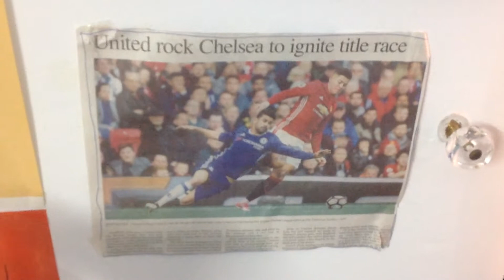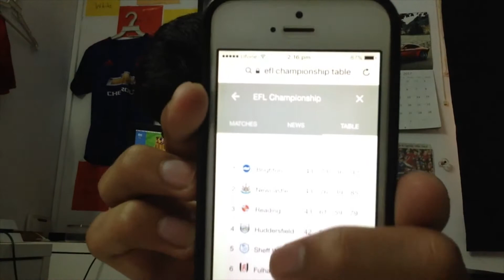I BETRAYED THEM!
NO.. i didn't betray them.. I'm still a united fan..

Snoop Dogg - Smoke Weed Everyday
Two Steps from Hell - Heart of Courage
Lady Bee - Drop It Down Like
Lookas - Genisis
Otto Cry
Rude Kid - One Take
Aero Chord - Surface TUB remix
Punjabi Mundaya to bach gai or whaterver
WWE - Shinsuke Nakamura Them Song
Spongebob - Trap Remix
Ksi Guitar song
Minoru - 187
Dutty Moonshine - takin it back
Timmy Trumpet - Freaks
Samoa Joe - Theme
Kano - Garage Skank
Turn Up (CAKED UP REMIX) - VIC
Boy Oh Boy - Diplo & GTA
Selfie - The Chainsmokers (Creaky Jackals Festival Trap Remix)

Celebrate Life - Happy Upbeat Music: Download and license this instrumental song as background music for your own video:

Good Times - Happy Instrumental Music: Download and license this instrumental song as background music for your own video

If You see this…. hAvE a nICe dAY